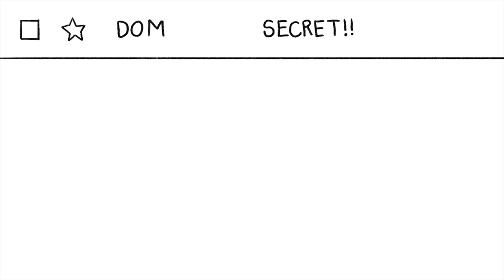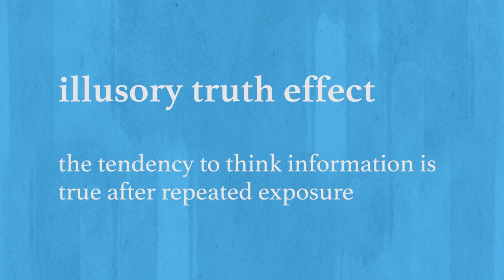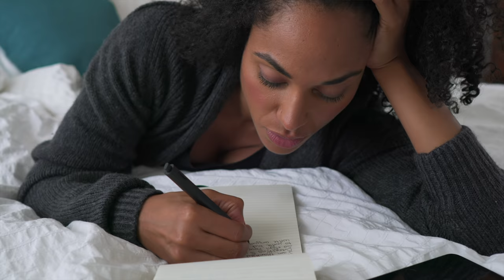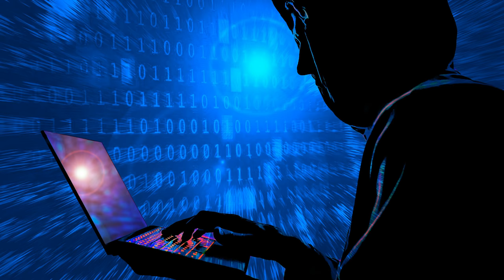Insane Secrets Revealed | Vlog Assignments, Episode 4 | Guilty Party: History of Lying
In this week’s class, the Liars' Club learned the power of secret keeping—and the consequences of revealing secrets. For their homework, they were asked to reflect on their secrets, and how keeping the truth hidden can foster lies. Can they manage to stay truthful in their videos?

Alvaro - 0:04
Wilson - 7:01
Erika - 9:05
Dan - 11:11
Harper - 14:01
Cat - 17:43
Naia - 20:31
Twins - 22:24